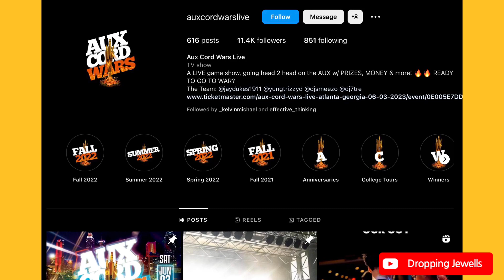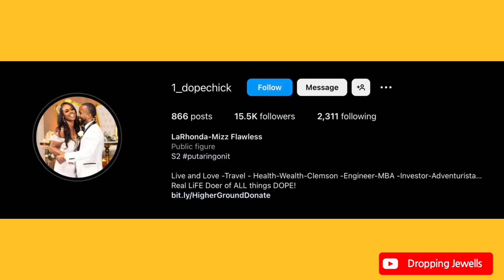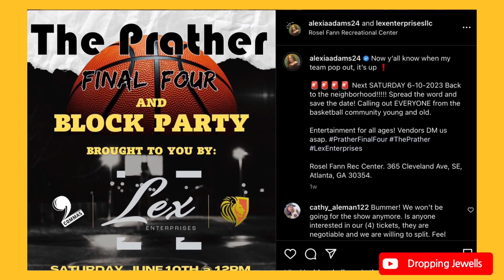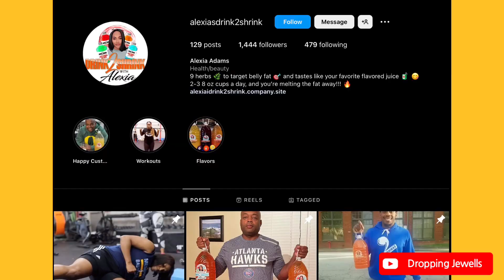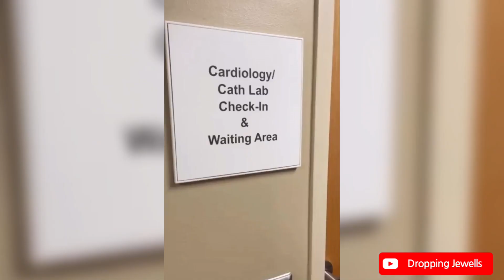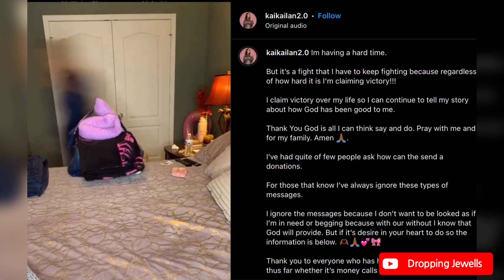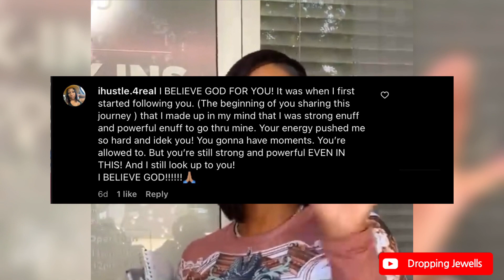DID ALEXIA TAKE DARION BACK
Is Alexia still dating Darion?